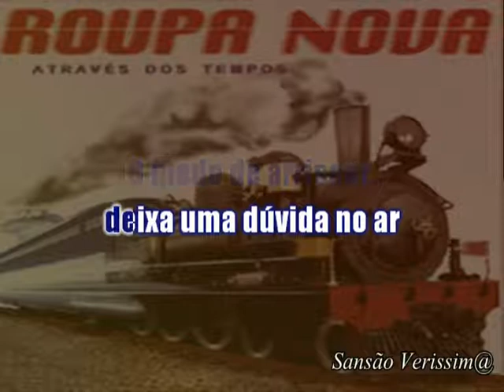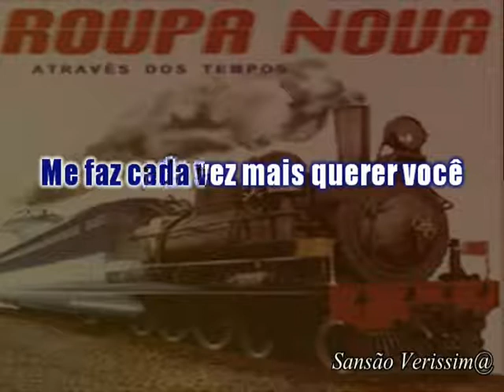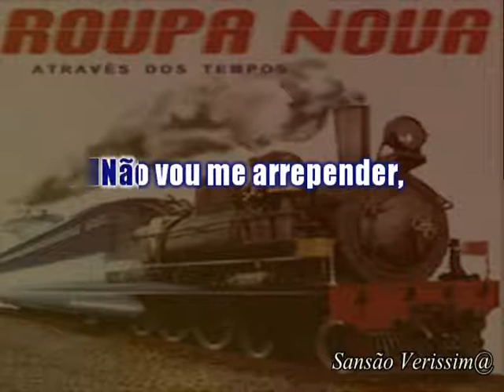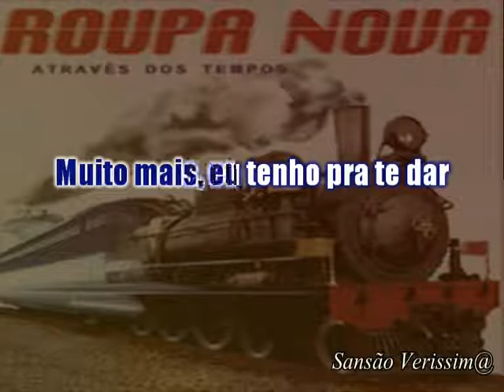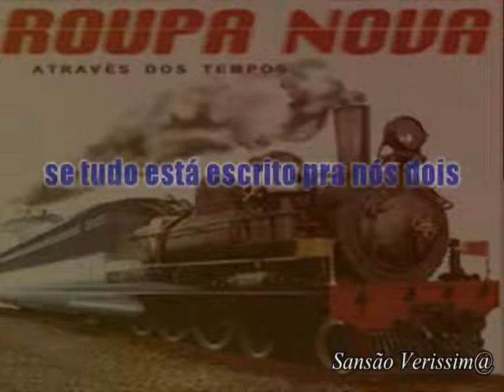Karaokê Roupa Nova Muito Mais